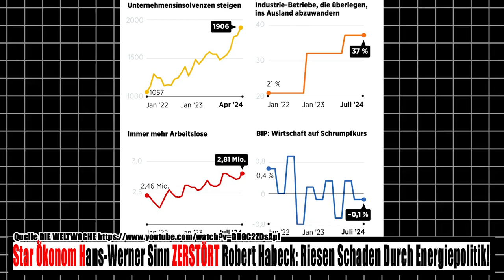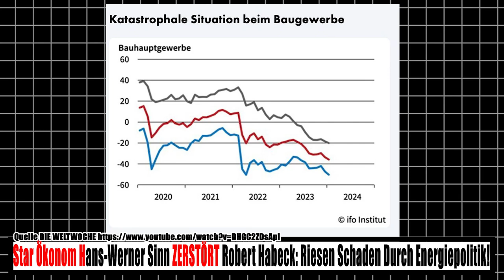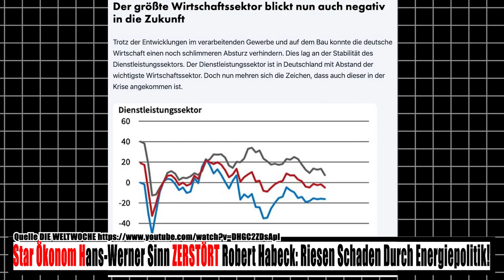Star Ökonom Hans-Werner Sinn ZERSTÖRT Robert Habeck: Riesen Schaden Durch Energiepolitik!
Kontext des Inhalts: Dieses Video enthält Diskussionen über nicht verifizierte Informationen und theoretische Perspektiven, die im Internet kursieren und von verschiedenen Nachrichtenquellen berichtet wurden. Der Inhalt dient ausschließlich zu Bildungs- und Informationszwecken und sollte nicht als bestätigte Fakten oder absolute Wahrheiten betrachtet werden.

Zweck des Inhalts: 'No Narratives' beabsichtigt nicht, Einzelpersonen, Organisationen oder politische Gruppen, die in diesem Video erwähnt werden, zu diffamieren, zu verleumden oder zu diskreditieren. Die Informationen werden präsentiert, um eine nachdenkliche Diskussion und kritisches Denken unter den Zuschauern zu fördern.

Nicht-Unterstützung von Gewalt: 'No Narratives' lehnt ausdrücklich jegliche gewalttätigen Handlungen, die in diesem Video beschrieben werden, ab und fördert diese nicht. Die Erwähnung solcher Handlungen dient ausschließlich dazu, den historischen oder aktuellen Kontext bestimmter Ereignisse in Deutschland oder Europa zu verstehen.

Bildungszweck: Der Inhalt dieses Videos soll das Verständnis und die Diskussion über komplexe und kontroverse Themen in der deutschen politischen Landschaft fördern. Es geht darum, die Zuschauer anzuregen, kritisch zu hinterfragen und zusätzliche, autoritative Quellen für eine tiefergehende Auseinandersetzung mit den Themen heranzuziehen.

In unseren Videos wird jedoch klar, dass dies nicht der Fall ist. Alle von uns verwendeten Clips behandeln ein zusammenhängendes Thema, und wir erläutern deutlich, wie diese miteinander verknüpft sind. Darüber hinaus fügen wir unsere persönliche Meinung, kontextuelle Analyse und Kommentare hinzu. Diese Clips werden in erster Linie genutzt, um eine fundierte Diskussion mit unseren Zuschauern anzustoßen. In der deutschen Politik spielen Medien eine zentrale Rolle, und es ist notwendig, dass wir in unseren Videos eine klare Darstellung der aktuellen politischen Lage bieten.

Integrität des Inhalts: Wir erstellen keine Inhalte, die Einfluss auf Wahlen, Wahlverfahren, Wahlbeteiligung oder die Wählbarkeit politischer Kandidaten in Deutschland haben sollen. In unseren Videos, Titeln und Vorschaubildern können Sie folgendes erkennen:

- Wir verbreiten keine falschen oder irreführenden Informationen.
- Hypothetische Szenarien werden stets als „Was wäre, wenn?“ oder „Falls?“ präsentiert.
- Haftungsausschlüsse sind in unseren Trailern, Videobeschreibungen und zu Beginn jedes Videos enthalten.
- Wir manipulieren keine Inhalte auf eine Art und Weise, die Schaden verursacht oder Fehlinformationen verbreitet. Unsere Videos beziehen sich auf die Berichterstattung der deutschen Medien über politische Entwicklungen und bieten eine kritische Einordnung dieser Berichte. Ähnliche Formate sind in deutschen Medien und auf YouTube weit verbreitet.
- Wir verwenden keine alten oder aus dem Kontext gerissenen Inhalte.
- Unser Kanal hat das Ziel, das Publikum über die Berichterstattung in den Medien aufzuklären und unsere eigene Perspektive auf die politischen Entwicklungen in Deutschland zu vermitteln. Wir sind der festen Überzeugung, dass wir keine Richtlinien in Bezug auf die Verbreitung von Desinformationen verletzt haben.